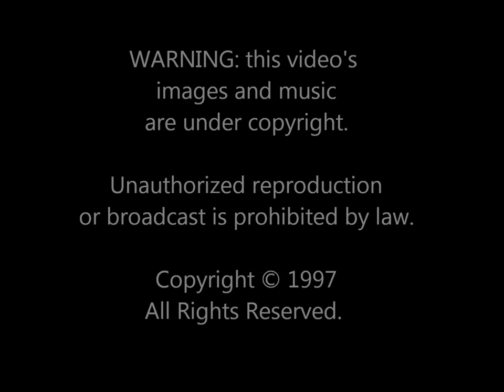TOURNIQUET - Stereotaxic Atrocities RIFF - Ted Kirkpatrick / Aaron Guerra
Ted and Aaron demonstrate the strange math riff off Stereotaxic Atrocities from Tourniquet's Psychosurgery album.